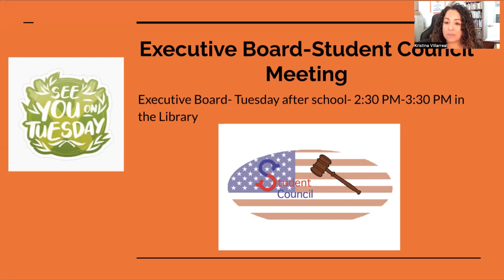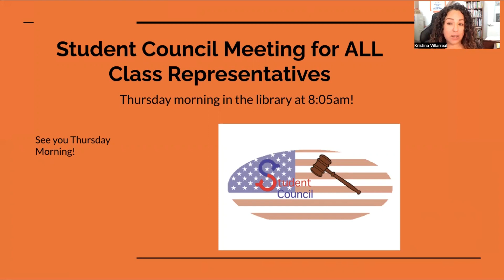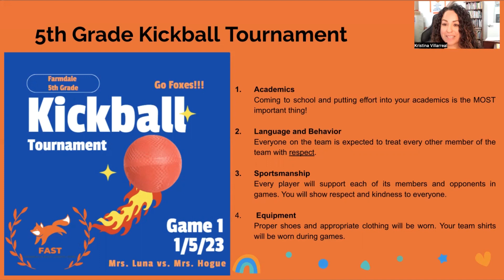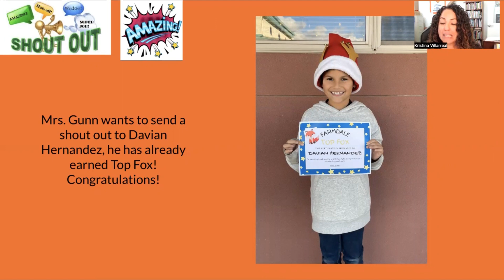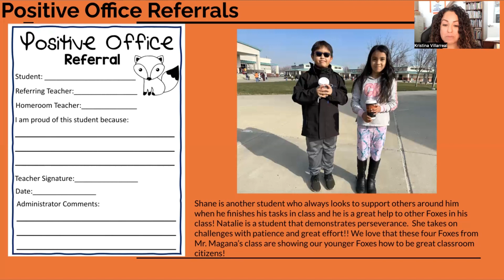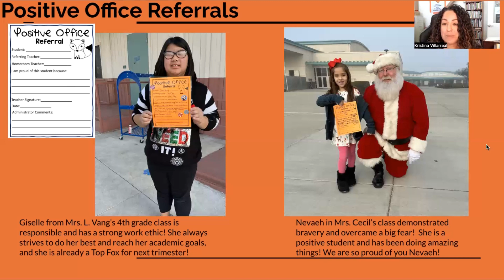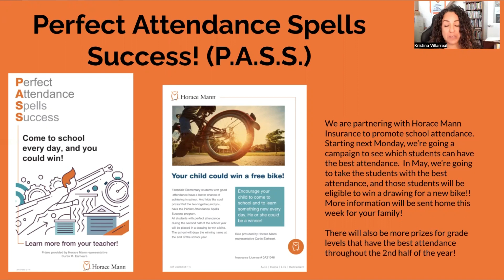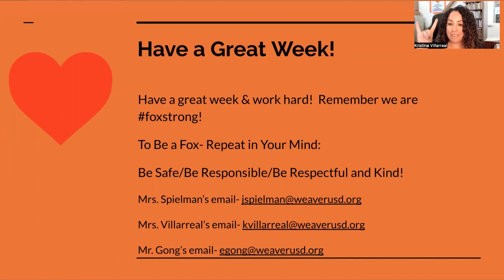Announcements for the week of 1/3/2023